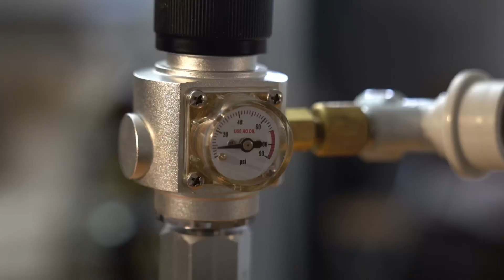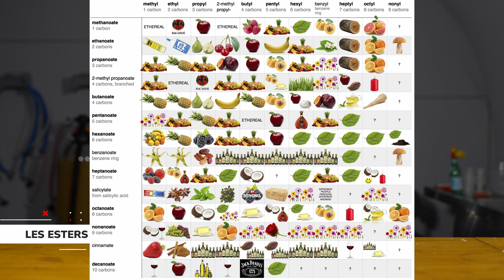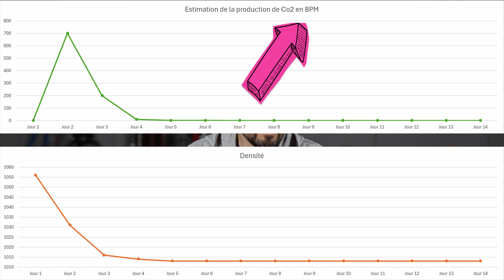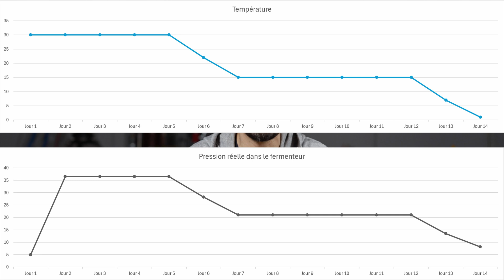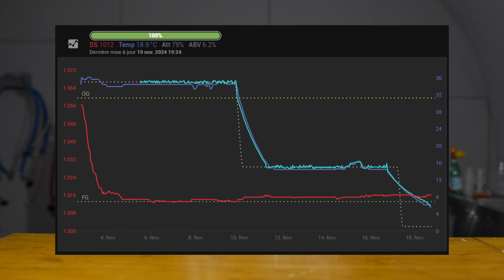La Fermentation Sous Pression expliquée en détail !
Salut les petits artisans alcoolos, c'est Tao des Cités d'Orge ! 🍻 Aujourd'hui, on plonge dans une des étapes les plus intimidantes pour les brasseurs amateurs : la fermentation sous pression !

📌 Au programme :
✅ Différences entre fermentation atmosphérique et sous pression
✅ Avantages et inconvénients des deux techniques
✅ Détails sur le matériel (fermenteur, Spunding Valve...)
✅ Mon protocole de fermentation sous pression
✅ Dégustation d’une bière fermentée sous les deux méthodes 🍺

👉 Est-ce que la Fermentation Sous Pression est vraiment la solution miracle ? Spoiler : ça dépend ! 😆

Les liens

Les aimants alimentaires

00:00 Intro
00:09 Générique
00:23 Sommaire
00:45 Fermentation Atmosphérique
01:15 Fermentation Sous Pression
01:54 Les Esters
02:12 Les Alcools de Fusel
02:28 Quelle est la meilleure méthode de fermentation
03:07 Équipement necessaire
03:19 La Spunding Valve
04:43 Kit Sous Pression pour Fermzilla
05:58 Lancement de la fermentation
08:02 Suite de la fermentation
08:16 Exemple concret
10:21 FAQ
12:30 Technique de Dry Hop avec aimants
13:38 Dry Hop avec le Hop Bong
14:00 Dégustation
15:25 Outro